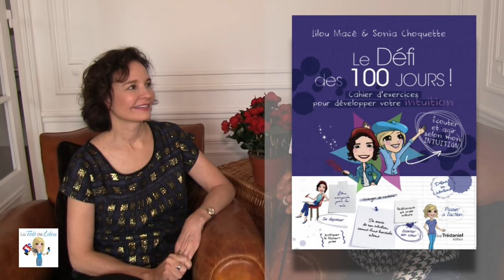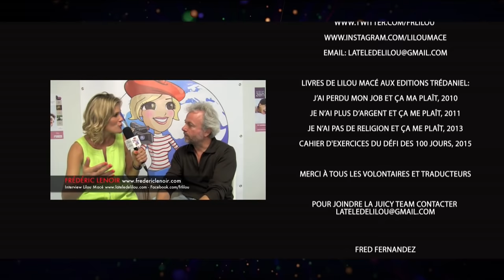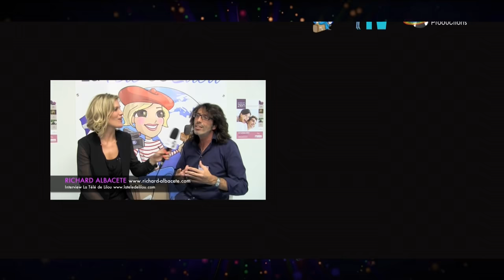Le rôle de l'intuition et comment développer son sixième sens! Sonia Choquette, Paris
5 exercices, 60 pages gratuites du Défi des 100 Jours spécial INTUITION avec Sonia Choquette

Cahier d'exercices Défi des 100 Jours Pour développer son intuition en 100 jours!

Sonia Choquette, reconnue dans le monde entier comme auteure, consultante et guide spécialisée dans le domaine de l'intuition, encourage à se libérer des difficultés pour renouer avec une partie plus profonde et connectée en nous. Elle est l'auteure de 25 best-sellers, des livres sur l'éveil, l'intelligence intuitive, la créativité, le développement personnel et les capacités de leadership transformationnel qui résident en chacun de nous.